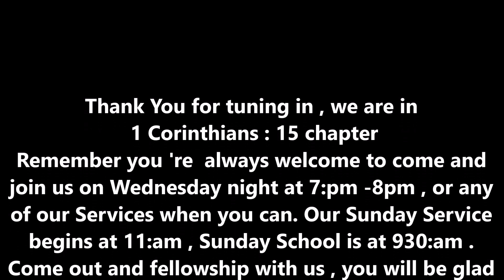RISING STAR MISSIONARY BAPTIST CHURCH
January 11,2023
Rev. C. L. Franklin
9 Pastor / Teacher )